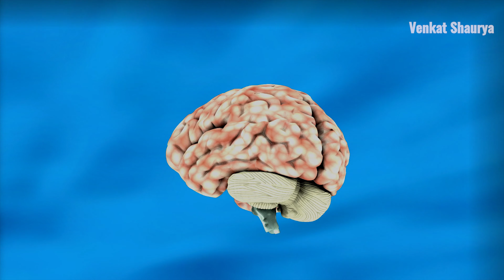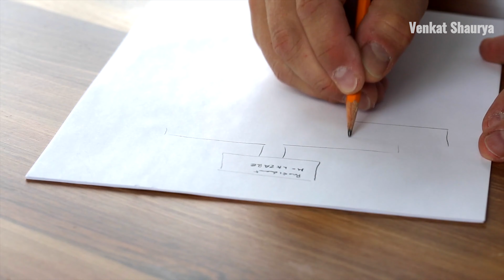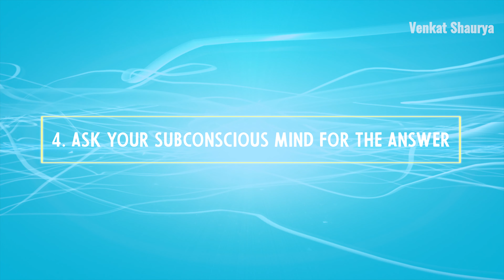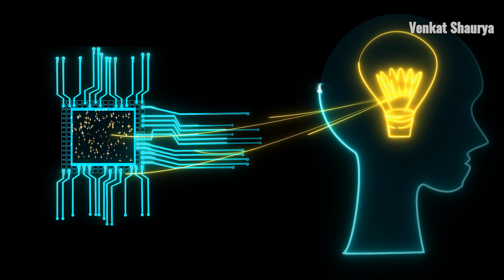Reprogram Your Subconscious Mind| SUBCONSCIOUS TECHNIQUE | TRY IT TONIGHT | Venkat Shaurya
This is Venkat Shaurya (motivational speaker)